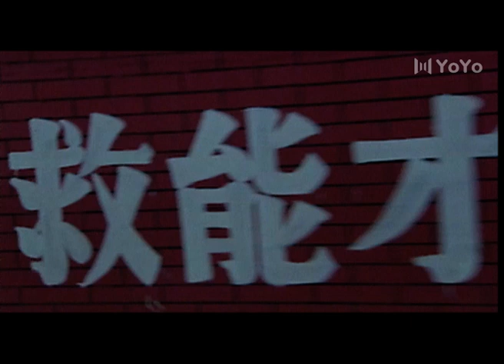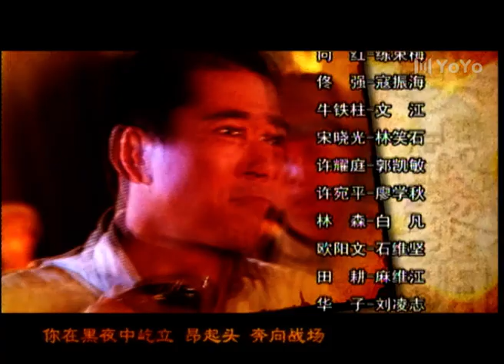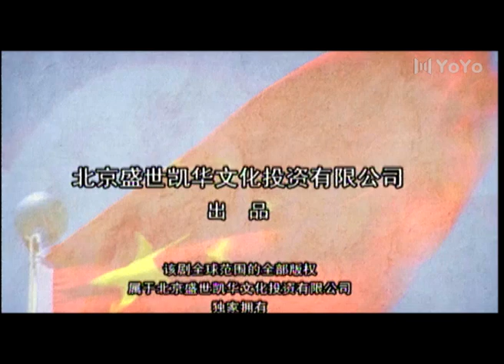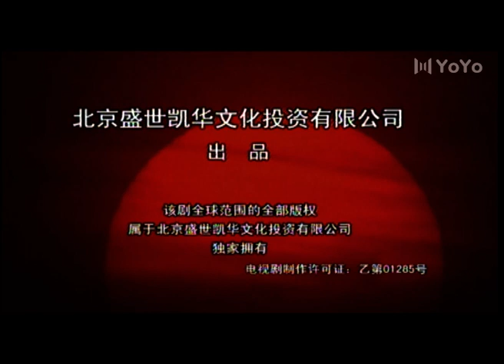【革命剧情Full】决战黎明 第40集丨美女用生命为代价打破了敌人的计划，促成了真正的和平！谍战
主演：韩青、张延修庆、郭凯敏、寇振海
剧情介绍：1948年秋，解放军某部英雄团长张正汉为了掩护群众转移，顽强阻击前来突击的傅作义部王牌师，被敌师长许天虎击中。正汉伤愈后，参加新保安之战，许天虎（修庆饰）战败拒俘欲自尽。正汉小分队潜入北平侦查，遭军统林森追杀，而同行刺杀的另一军统头目竟是正汉相爱多年的夏小雪。小雪化名白茹玉既是军统处长更是中共特工。隐蔽战线的茹玉历经风险屡获敌方重要情报。天虎爱恋茹玉，茹玉心中只有正汉，为了抢救教授许宛平，正汉生展开与许天虎及林森的殊死战斗。天虎崇拜共产党，在正汉感召下率部和平起义，却为救正汉失去右臂。北平解放后，正汉、天虎分别任命区长、付区长，这对昔日对手，今日战友并肩工作。正汉率队解除粮荒，揪出江君仁等奸商，林森欲除天虎，正汉将其破获。1949年10月1日，开国大典，茹玉挫败敌特炮击天安门阴谋，正汉、天虎及北京百姓深情的凝望五星红旗的升起。